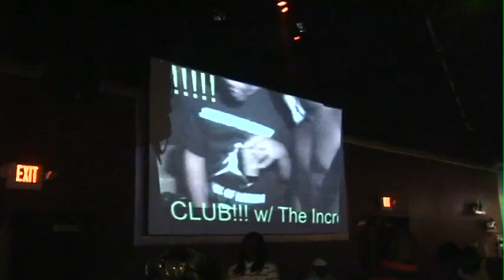Gladiata perform at Tear Da Stage Up at Platinum Nightlife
Gladiata perform at Tear Da Stage Up at Platinum Nightlife in winston-Salem, NC. This was filmed by F.A.M.E. DVD Magazine. Special thanks to Vegas and Murda Mouse.